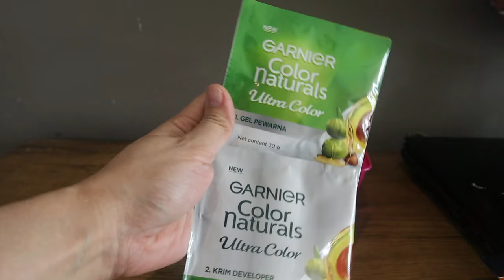CAT RAMBUT SENDIRI DIRUMAH MODAL 60 RIBUAN GARNIER MIDNIGHT BLUE